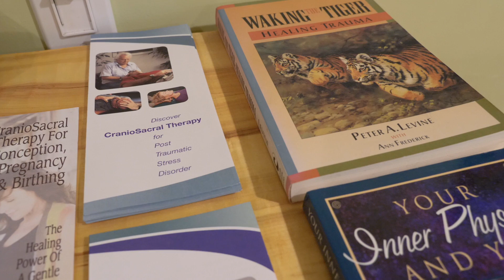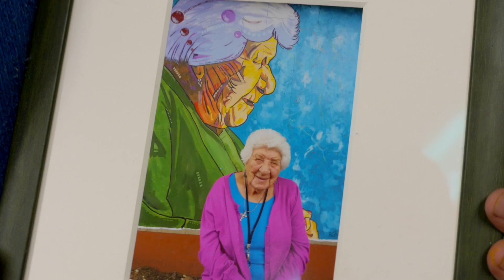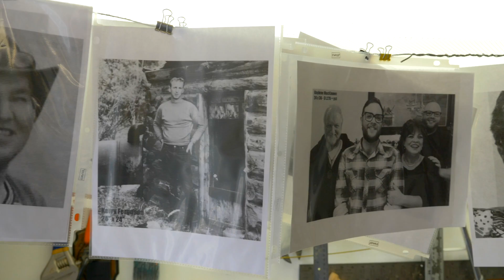Visit Fort McMurray - Episode 52 Farewell to Heather and Russell Thomas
Robbie talks with Heather and Russell about their upcoming move in this farewell episode.